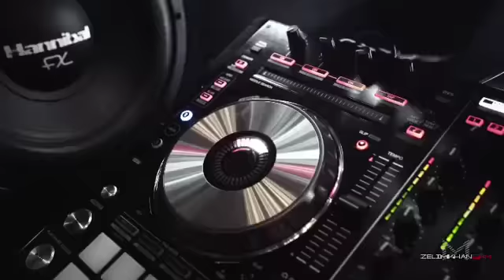MOSES & EMR3YGUL - We Are Venom | SRT8 VENOM HELLCAT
MOSES & EMR3YGUL - We Are Venom